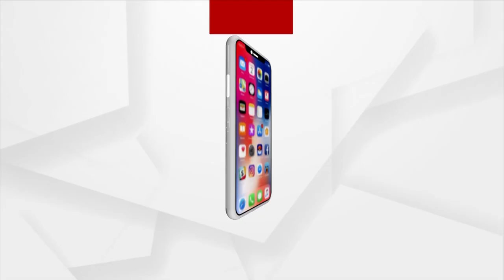ଉପନିର୍ବାଚନ ପାଇଁ ପ୍ରଚାର ବେଳେ ରାସ୍ତାରେ ଚା' ପିଇଲେ କେନ୍ଦ୍ରମନ୍ତ୍ରୀ ଧର୍ମେନ୍ଦ୍ର ପ୍ରଧାନ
ଧାମନଗର ଉପନିର୍ବାଚନ ପାଇଁ ପ୍ରଚାର ବେଳେ ରାସ୍ତାରେ ଚା' ପିଇଲେ କେନ୍ଦ୍ରମନ୍ତ୍ରୀ ଧର୍ମେନ୍ଦ୍ର ପ୍ରଧାନ ।